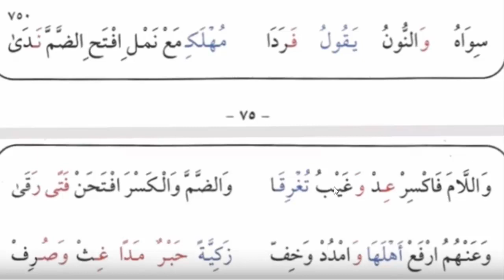{دورة تحفيظ طيبة النشر} فرش سورة الكهف الابيات ٧٥٠ الى ٧٥٢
دورة لتحفيظ نظم الطيبة بطريقة سهلة رائعة تساعد على الحفظ السريع
الطريقة كالتالى:-
00:00 👋 1-قراءة الشطر الأول  من البيت الأول بتأنى لمدة نصف دقيقة
00:00 👋2-قراءة الشطر الثانى من البيت الأول بتأنى لمدة نصف دقيقة
00:00 👋3-قراءة  البيت الأول بسرعة مع التنغيم لمدة دقيقة
00:00 👋4-قراءة الشطر الأول  من البيت الثانى بتأنى لمدة نصف دقيقة
00:00 👋5-قراءة الشطر الثانى من البيت الثانى بتأنى لمدة نصف دقيقة
00:00 👋6-قراءة  البيت الثانى بسرعة مع التنغيم لمدة دقيقة
00:00 👋7-قراءة البيت الأول مع الثانى للربط بينهما لمدة دقيقة
وهكذا نستمر إلى البيت الخامس ثم قراءة الأبيات الخمس لمدة دقيقة
ثم يكلف الطالب بالقراءة المتواصلة للأبيات الخمس بالوصل بينهما
 لمدة 10 دقائق غيبا ، وبذلك يكون حفظا قويا إن شاء الله تعالى
◀رابط السلسلة
🎀وهذه هي معانى الرموز فى الأبيات لفهمها
🎀"الرموز الحرفية"🎀
أبج- دهز- حطّي- كلم- نصع- فضق- رست- ثخذ- ظغش.
فالألف «لنافع» والباء «لقالون» والجيم «لورش»
والدال «لابن كثير» والهاء «للبزّي» والزاي «لقنبل»
والحاء «لأبي عمرو» والطاء «للدّوري» والياء «للسوسي»
والكاف «لابن عامر» واللام «لهشام» والميم «لابن ذكوان»
والنون «لعاصم» والصاد «لشعبة» والعين «لحفص»
والفاء «لحمزة» والضاد «لخلف» والقاف «لخلاد»
والراء «للكسائي» والسين «لأبي الحارث» والتاء «للدّوري»
والثاء «لأبي جعفر» والخاء «لابن وردان» والذال «لابن جمّاز»
والظاء «ليعقوب» والغين «لرويس» والشين «لروح».

🎀"الرموز الكلمية"🎀
كفى/ عاصم، حمزة، الكسائي، خلف العاشر
شفا/ حمزة، الكسائي، خلف العاشر
صحب/ حفص، حمزة، الكسائي، خلف العاشر
صحبة/ شعبة، حمزة، الكسائي، خلف العاشر
صفا/ خلف العاشر، شعبة
فتى/ حمزة، خلف العاشر
رضى/ حمزة، الكسائي
روى/ خلف العاشر، الكسائي
ثوى/ أبو جعفر، يعقوب
مدّا/ نافع، أبو جعفر
حما/ أبو عمرو، يعقوب
سما/ نافع، ابن كثير، أبو عمرو، أبو جعفر، يعقوب
حقّ/ ابن كثير، أبو عمرو، يعقوب
حرّم/ ابن كثير، نافع، أبو جعفر
عمّ/ ابن عامر، نافع، أبو جعفر
حبر/ أبو عمرو، ابن كثير
كنز/ عاصم، حمزة، الكسائي، خلف العاشر، ابن عامر